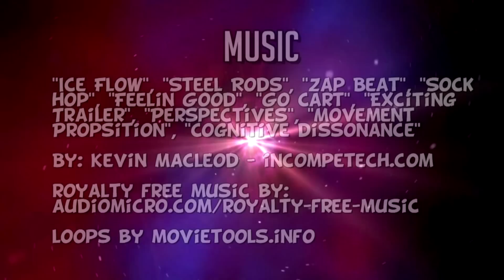Can Spartans Take On the Arbiter? | Halo Wars Mythbusters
So we tested out the Spartans against the Prophet and Chieftain, but not the Arbiter. Now we have!

Our Gamertags:
• Xandy92 (XBL/PSN/Steam)
• Slashstorm (XBL)
• SIr Slapah0E374 (XBL)

Loops by MovieTools